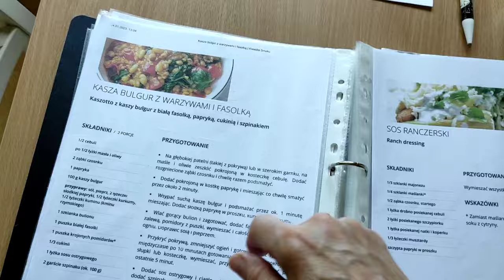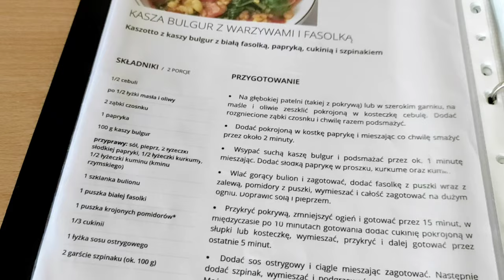Udziela mi się tryb wakacyjny | Zakupy Lidl | Szybki obiad | Daily vlog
Dziś zapraszam na daily vloga, w którym jak zawsze znajdzie się moja domowa organizacja, zakupy z Lidla, prace ogrodowe oraz propozycja na szybki, jednogarnkowy obiad.
Miłego oglądania.